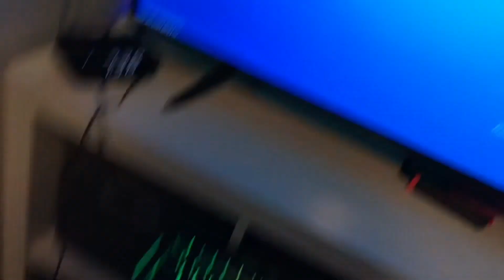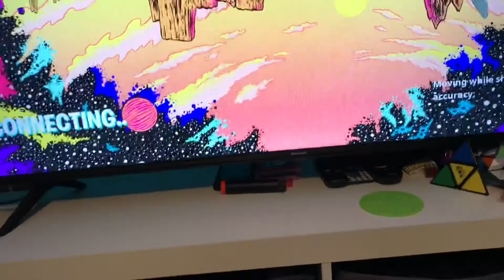THE RECHARGE!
The Foundation does a eating video where he eats chips and cheese dip, then things get strange with the Universal Mask.(The Council: Season 1 episode 5)

The Council: S1: E5)